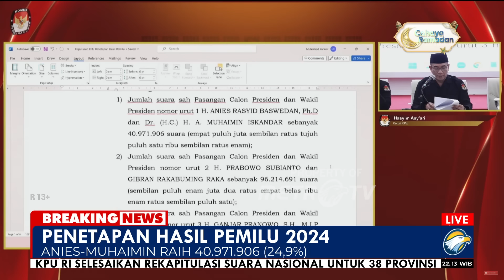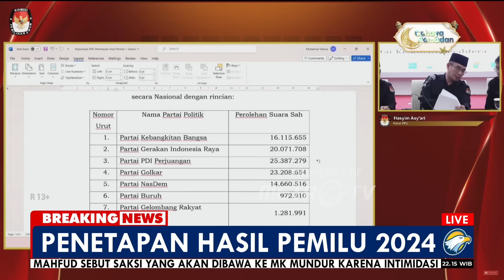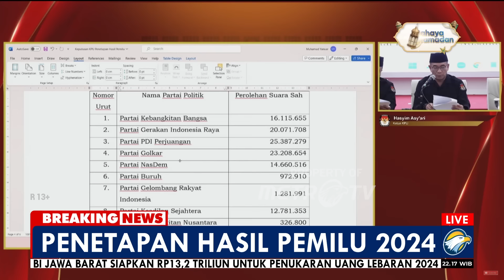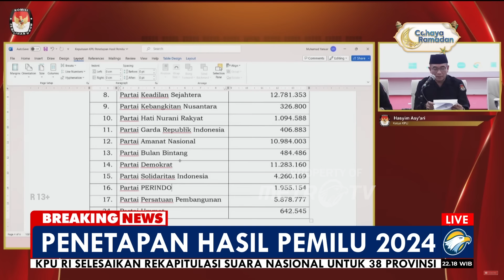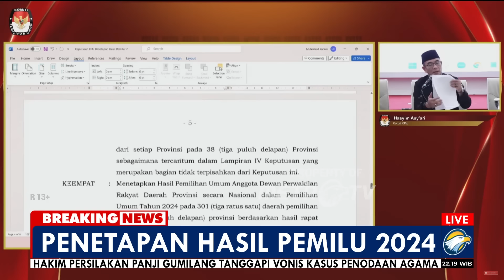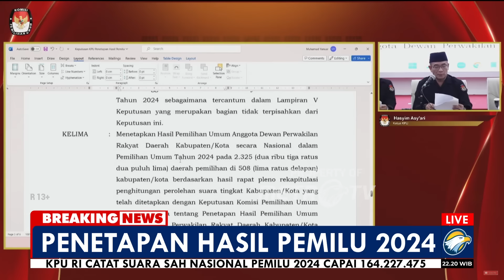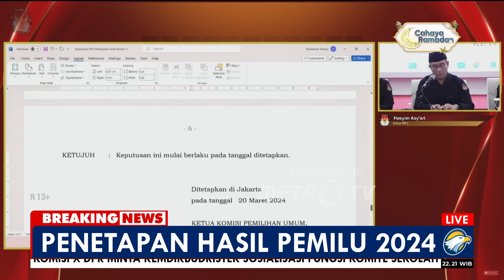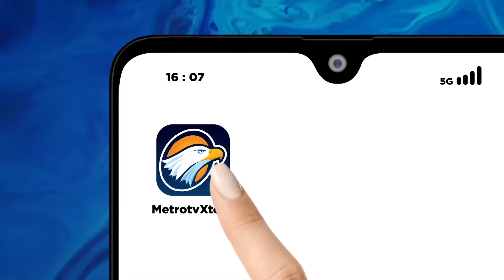BREAKING NEWS - TOK! KPU Tetapkan Hasil Pemilu 2024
MetroTV,

Komisi Pemilihan Umum (KPU)  mengumumkan hasil Pemilihan Umum (Pemilu) 2024 pada Rabu, 20 Maret 2024.

Pilpres 2024 Diikuti tiga pasangan yakni Pasangan nomor urut 1, Anies Baswedan-Muhaimin Iskandar. Pasangan nomor urut 2, Prabowo Subianto-Gibran Rakabuming Raka, serta Pasangan nomor urut 3 Ganjar Pranowo-Mahfud MD.

Sesuai dengan Peraturan KPU Nomor 3 Tahun 2022, rekapitulasi suara nasional Pemilu 2024 dijadwalkan berlangsung mulai 15 Februari sampai 20 Maret 2024.